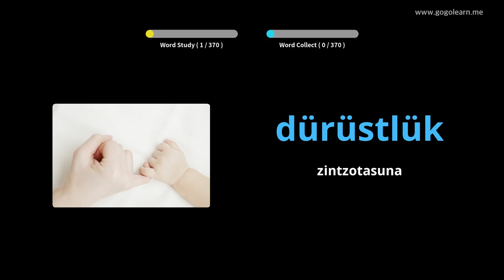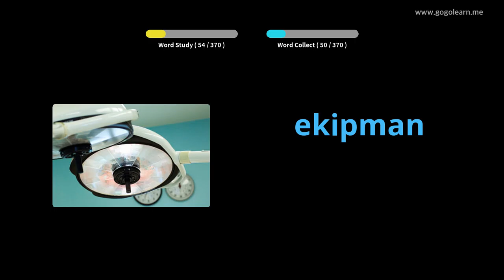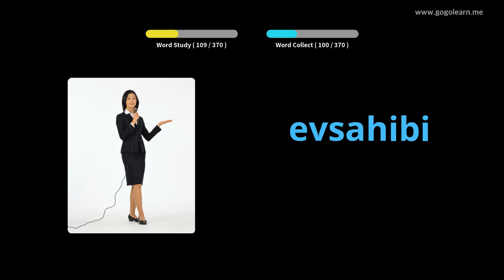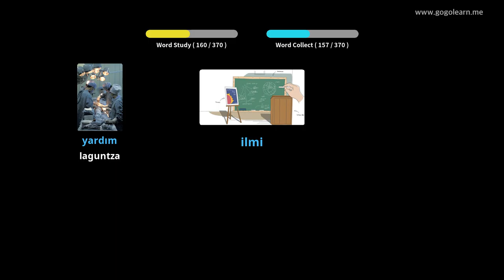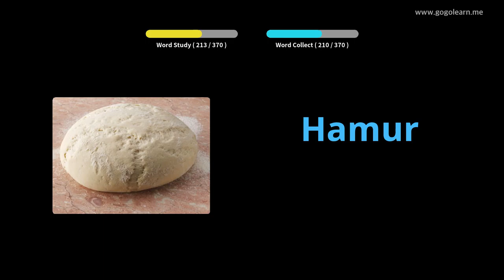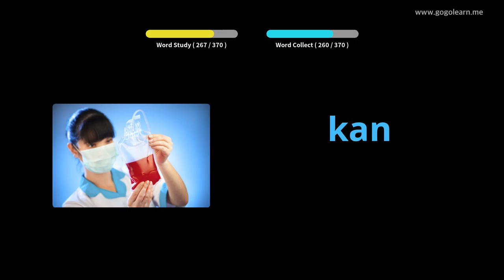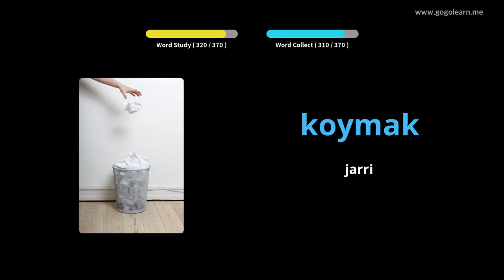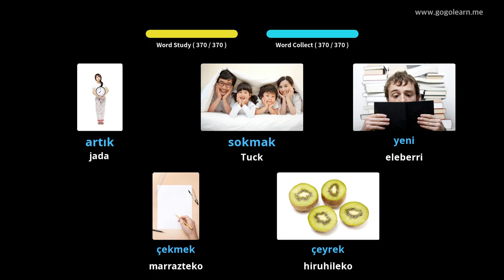Turkiako Hiztegia Bigarren Hezkuntzako 3. maila | Golearn